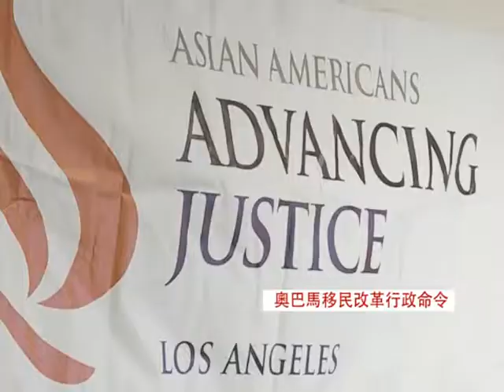1125 粵 奧巴馬移民改革行政命令, 國會議員趙美心支持移民改革新方向